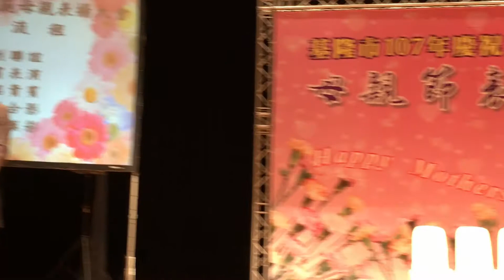2018表揚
2018/5/12 家母 余簡玉娥女士承蒙仁愛區公所推薦接受基隆市政府
在文化中心演藝廳舉辦之表揚大會片景